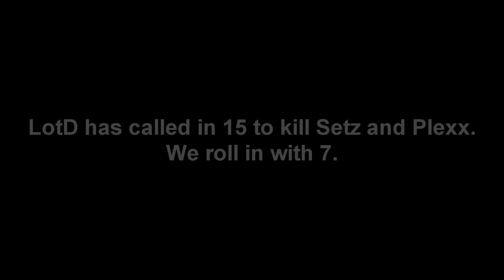Rift: LoD vs LotD The Tradition Continues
After calling in 15 dudes to kill our local legends Setz and Plexx, we decided to go have some fun with 7. Just like '98 all over again.